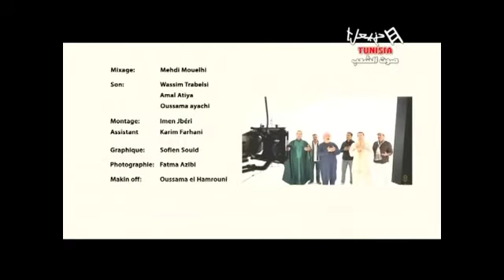Ya Rasoul Allah